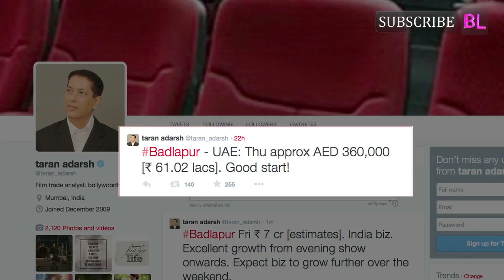Badlapur box office collection Varun Dhawan and Nawazuddin Siddiqui’s revenge drama off to a good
Apart from impressing the critics, looks like Varun and Nawaz are going to charm the audiences as well with their performances in Badlapur…
Sriram Raghavan’s much-awaited directorial venture Badlapur has finally hit the screens today and it seems the revenge saga starring Varun Dhawan, Nawazuddin Siddiqui, Yami Gautam, Huma Qureshi, Divya Dutta and Radhika Apte is going to live up to all the expectations. We say so because the film has already raked in good money in UAE. Film critic and trade analyst Taran Adarsh wrote on the popular social networking site Twitter a while back, “Badlapur - UAE: Thu approx AED 360,000 [61.02 lacs]. Good start.”

That’s not all! Varun and Nawazuddin starrer is off to a decent start in India as well. According to Boxofficeindia, “Badlapur had a decent opening 25-30 percent at multiplexes. The opening is weaker than last week’s Roy but better than most of the other releases this year in terms of occupancies. The multiplexes in Mumbai city and Pune were pretty good.”

The trade portal further reported, “The single screens are dull with UP and Gujrat especially having low figures but the film has a pretty low budget so can do well from business at multiplexes. The film also can take advantage of a dull period of releases over the coming weeks if it finds appreciation and can sustain.”

While official first day figures of Badlapur will be out tomorrow, going by the trend, it seems the film will do decent business at the domestic turf!